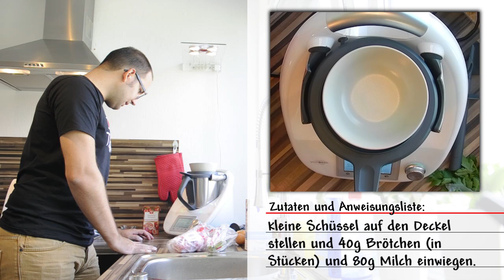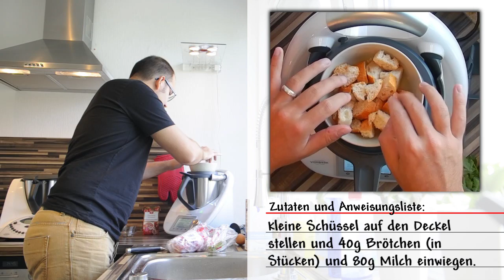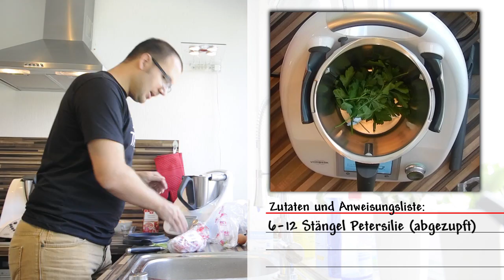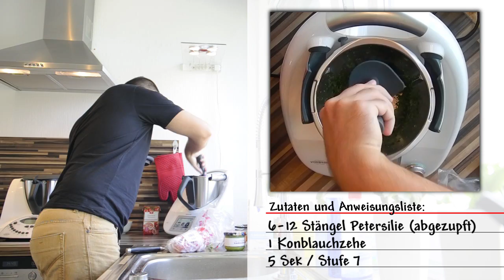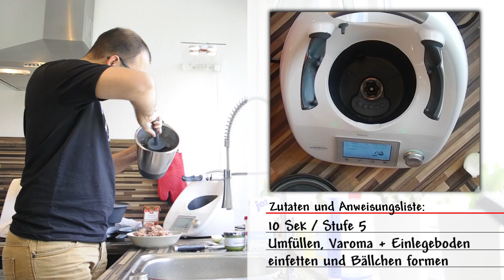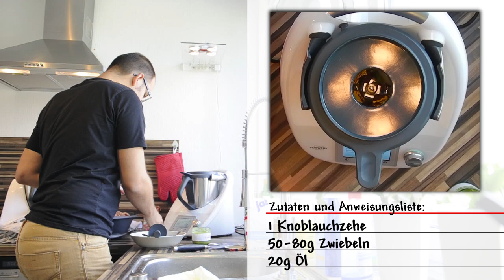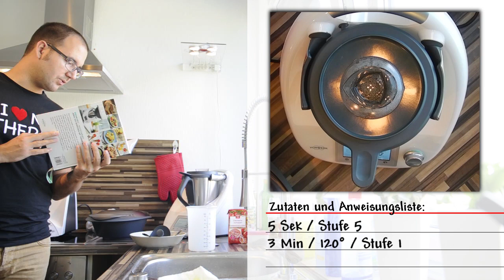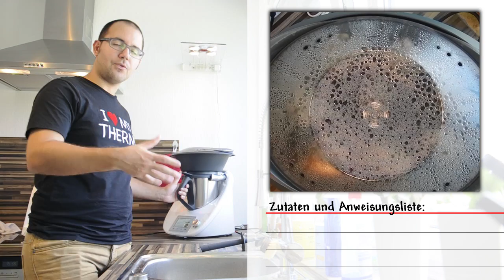Thermomix TM5 - Hackbällchen mit Tomatensoße - selfmademan84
REZEPT: In DAS KOCHBUCH
Hackbällchen in Tomatensoße. Einfach zubereitet und super lecker. Passt super zu Reis oder Nudeln.

Mein Name ist Sebastian. Ich bin 84er Jahrgang und von Beruf Berufsschullehrer für Gestaltungstechnik und Mathematik. Ich zeige Euch ganz viele tolle Rezepte für und mit dem Thermomix von VORWERK. Neue Filmchen gibt es immer mittwochs, samstags und sonntags.

Hauptkamera: Nikon D3s
Kamera von oben: Nikon AW100
Schnittprogramm: Adobe Premiere Pro CS 5.5

Sowohl "selfmademan84"® als auch der Begriff "Thermi"® sind von mir markenrechltich geschützt. Sie wurden am 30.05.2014 beim Deutschen Patent- und Markenamt angemeldet und sind seit dem 17.07. bzw. 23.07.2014 eingetragene Marken.